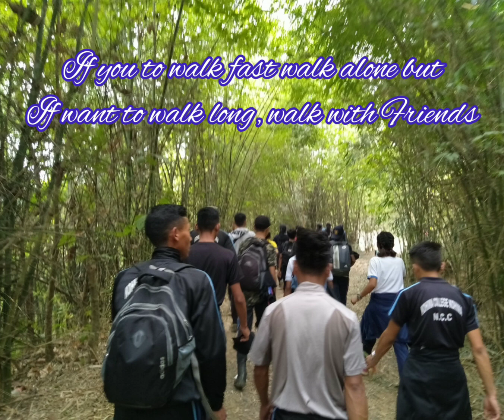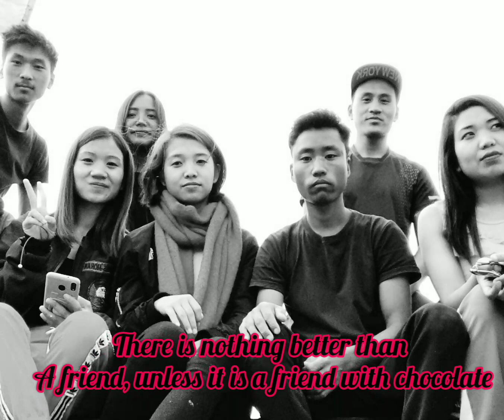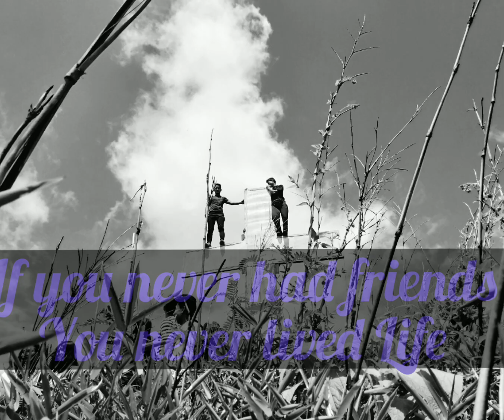(-FRIENDSHIP SPECIAL MASHUP-)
It's our first ever mashup with lots of ups and downs😁.
This song is dedicated to our friends on the picture above and all those good friends of ours'🤼...
You all are remembered on this special weekend of FRIENDSHIP as you are SPECIALto us...
Though we are far away from each other let's uphold one another in our prayers to meet again Safe and Sound as we were.

HAPPY FRIENDSHIP WEEKEND
From NBN & SNK